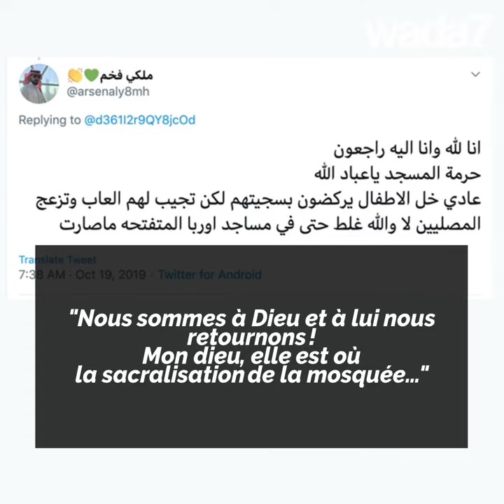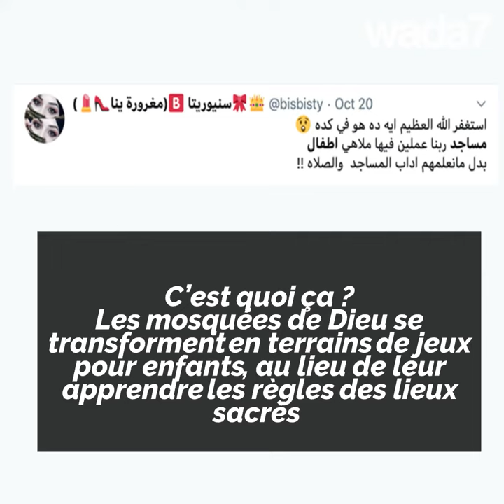Un trampoline dans une mosquée ! 😱🕌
Un trampoline dans une mosquée !  Débat en Arabie Saoudite, une mosquée est-elle un terrain de jeux ?😱🇸🇦